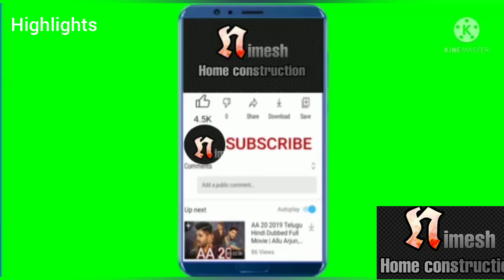How to install Kitchen Tiles /kitchen walls tiles fixings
Kitchen Tiles install

Nimesh home and construction
Nimesh youtube channel